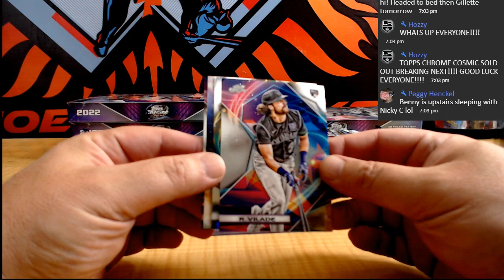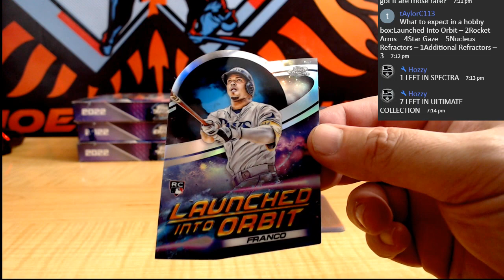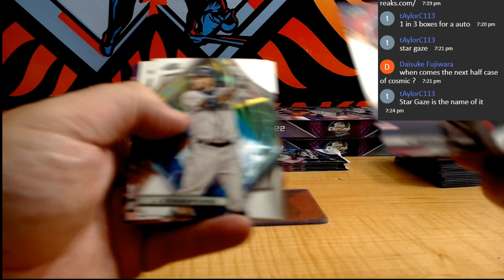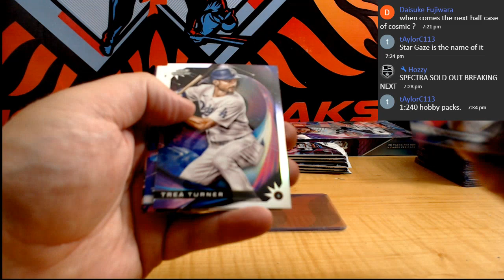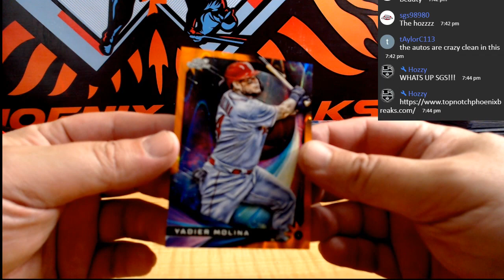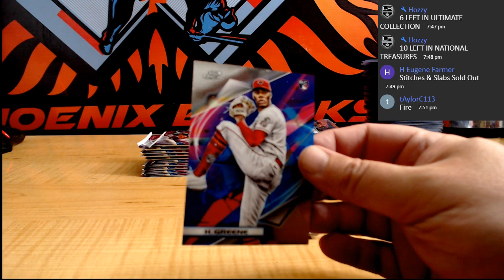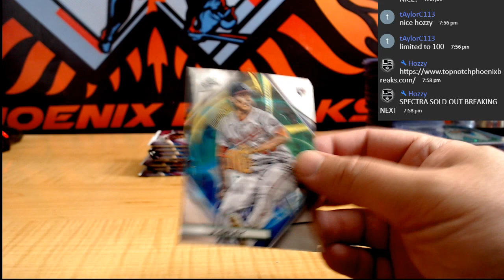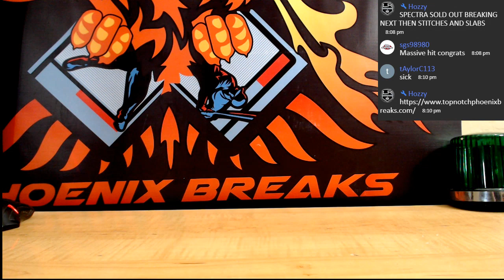2022 TOPPS CHROME COSMIC 6 BOX HALF CASE BREAK # 1